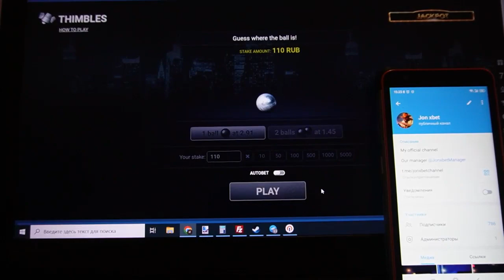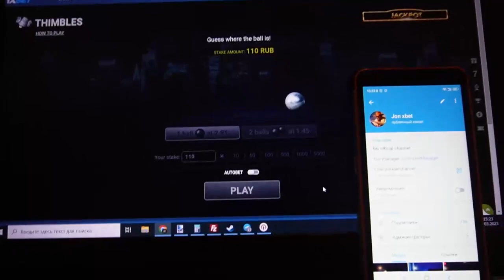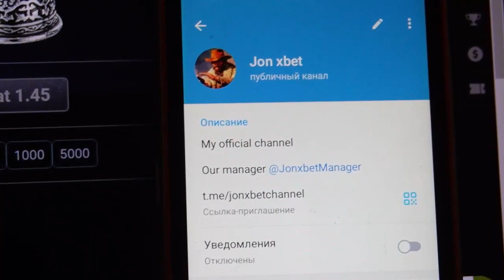I win every day on website 1xBET with the use script-helper Thimbles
In the game I have used an extension that allows me to take gambling money every step of the way. We regularly updating this hack. View this video all the way to figure it out just how it works. Haka Thimbles modernize automatically. My friend, you don't need to be a programmer to apply this hack. If you have any questions you could inquire them in the comments or write to my telegram.

url for my telegram account